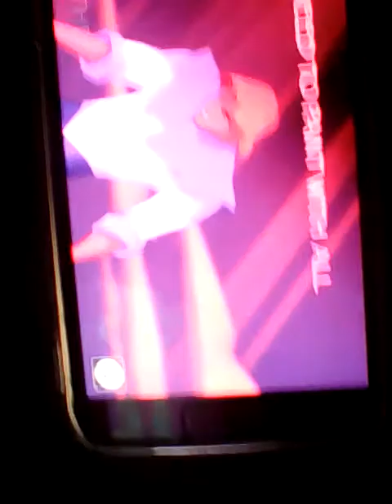Try not to sing challenge part 1